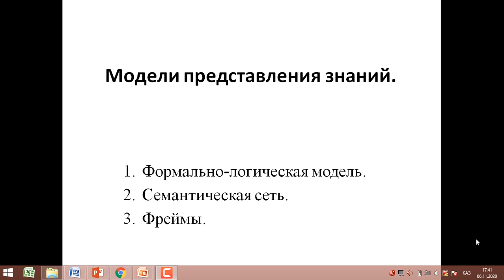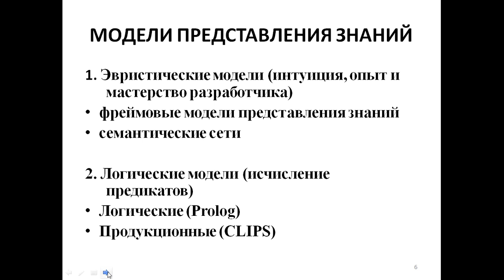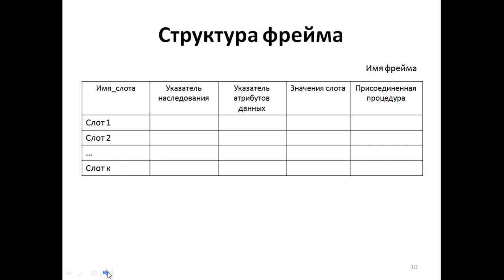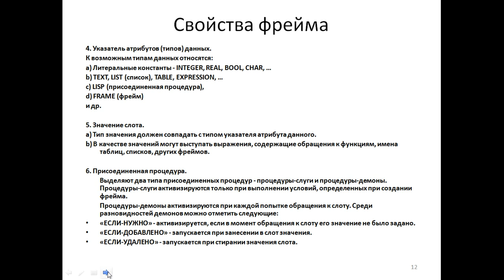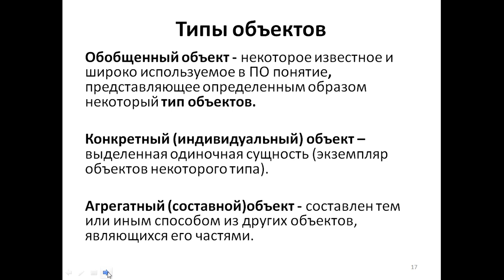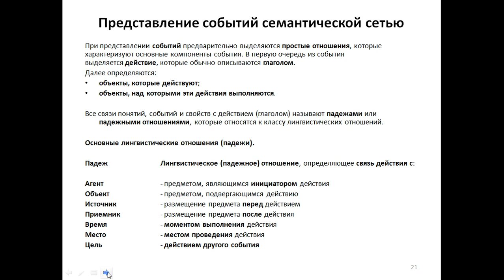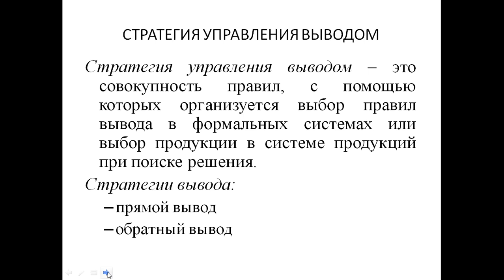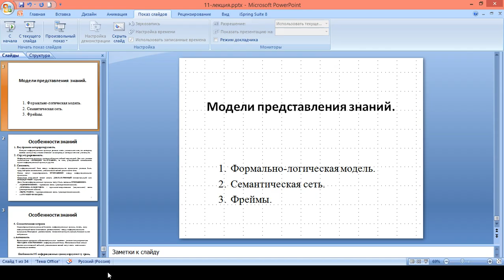Капарова Л.Е. ИИ и НС. 11 лекция